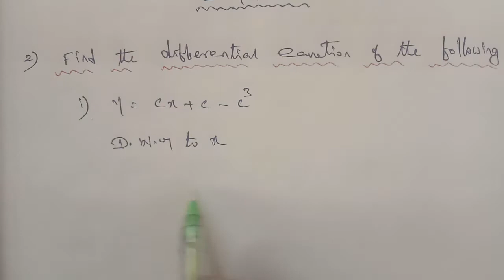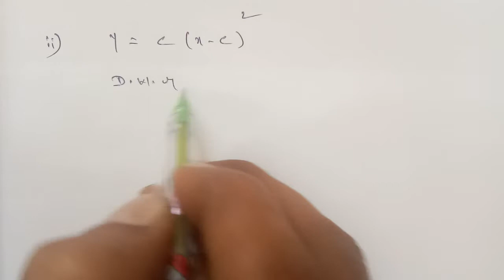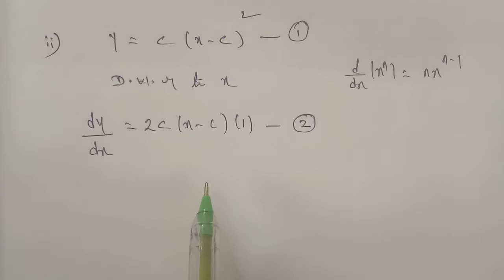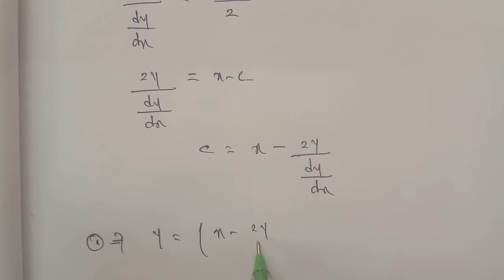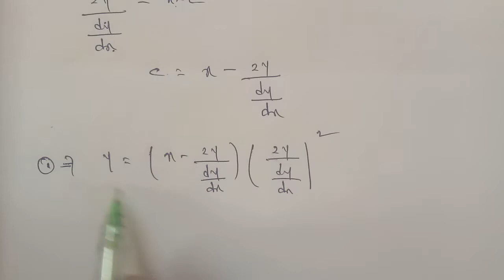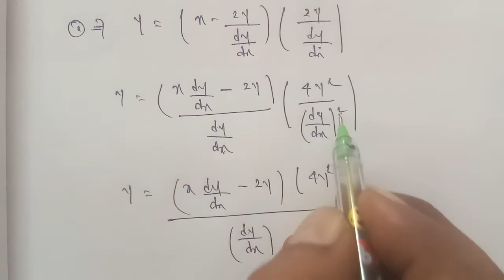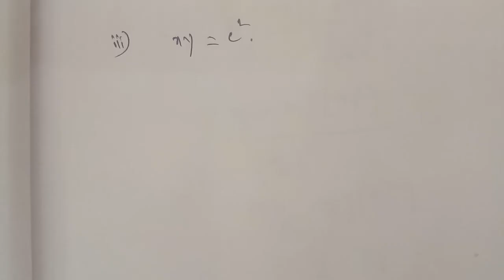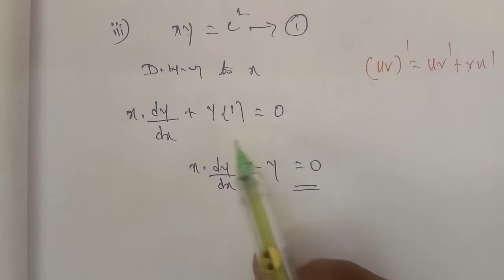TN 12th Business maths exercise 4.1 question number 2